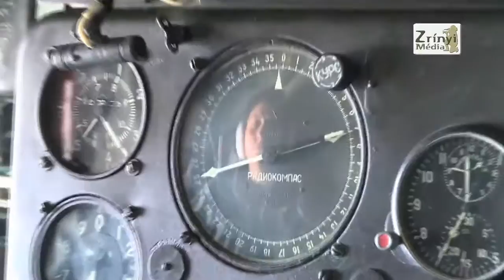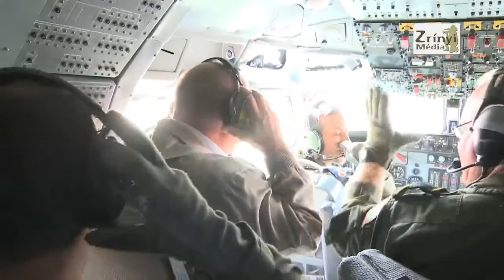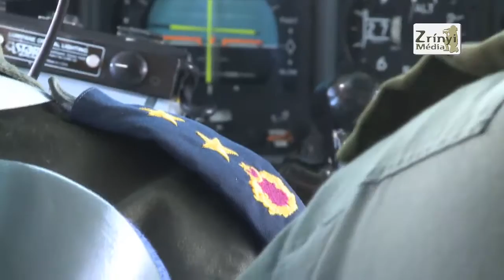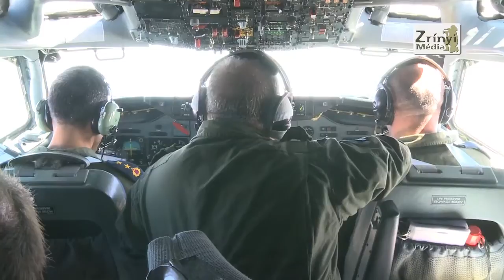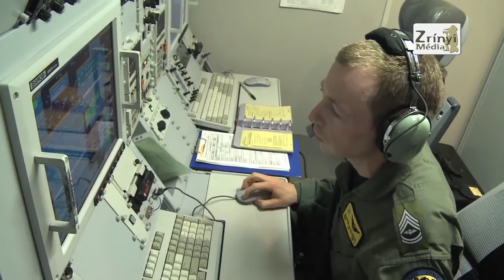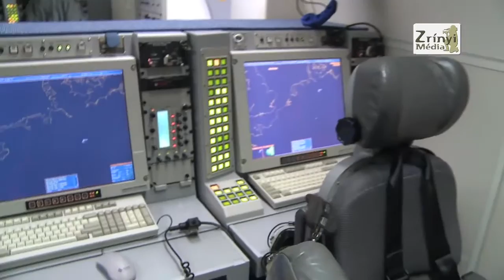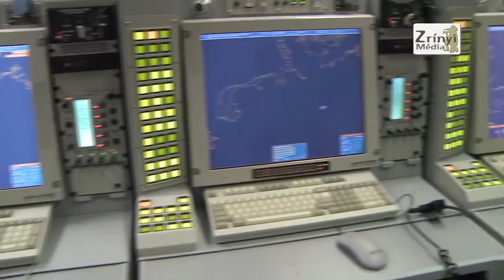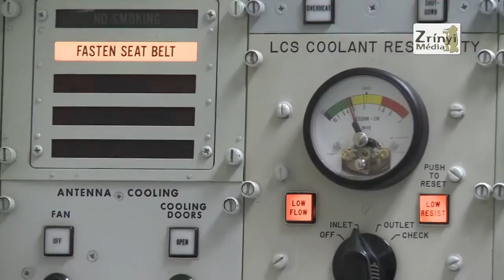Légtérellenőrző AWACS-repülőgép bemutató repülése - Németország - 2012.06.21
A Németországban lévő geilenkircheni NATO-bázison tett látogatást június 21-én, csütörtökön Hende Csaba honvédelmi miniszter és dr. Orosz Zoltán altábornagy, a Honvéd Vezérkar főnökhelyettese.

Hende Csaba és Orosz Zoltán a bázison megtekintették a nagy hatótávolságú rádiólokátorral felszerelt légtérellenőrző AWACS-repülőgép bemutató repülését. Ez a repülőgép képes a környező légtér több száz kilométer sugarú területének -- elsősorban katonai -- légi forgalmát megfigyelni és irányítani. A szárazföldi telepítésű rádiólokátorokhoz képest nagy előnye, hogy több ezer méteres repülési magassága miatt a bolygó görbülete és domborzata sokkal kevésbé akadályozza a repülőgépek észlelését, s emellett a rendszer mobil, áttelepíthető a Föld egyik pontjáról a másikra.

Új portál a legnépszerűbb közösségi oldalon, azoknak akik szeretnek visszaemlékezni, milyenek is voltak "Azok a régi szép idők" a néphadseregben.